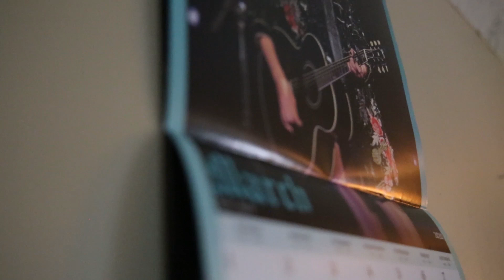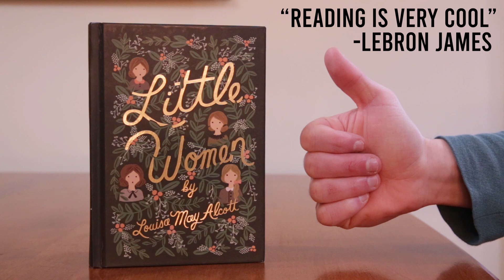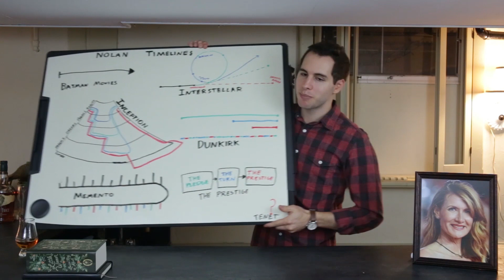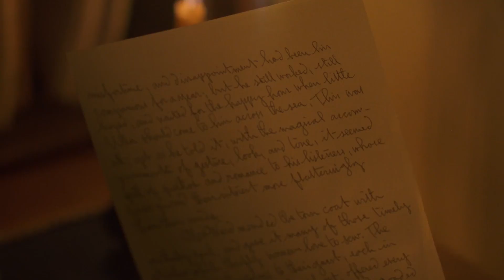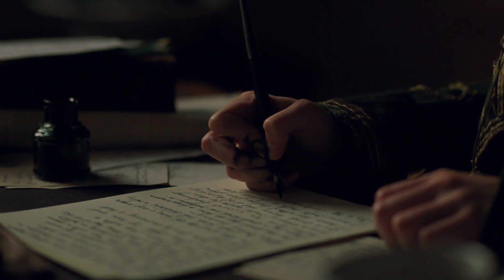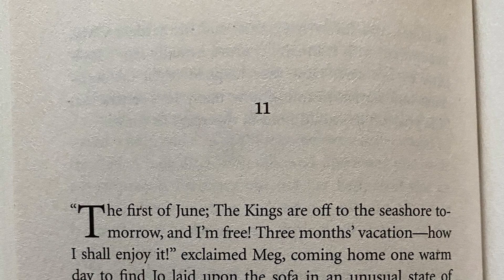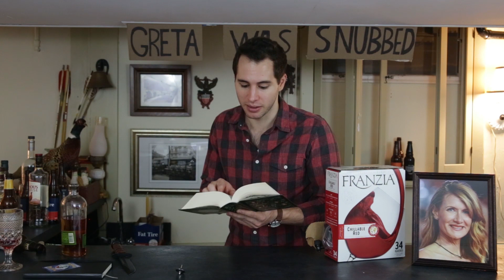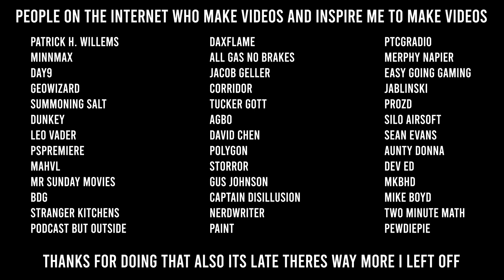Little Women Love Letter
I really liked Little Women. You're allowed to feel differently.
FYI this video has all the spoilers for Little Women

I'm not sure how to make music loud enough for speakers but not too loud for headphones, feel free to teach me
Script edited by Megan McCormack